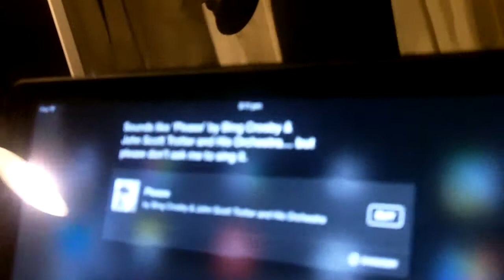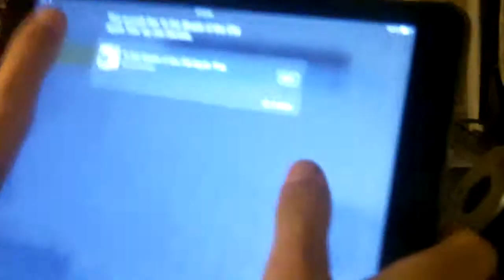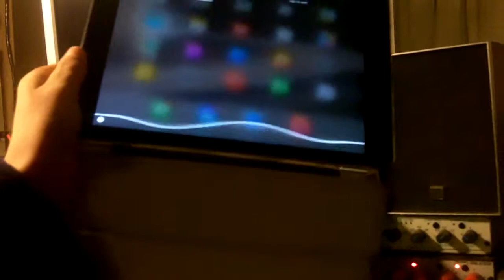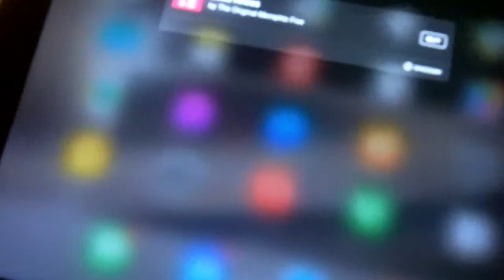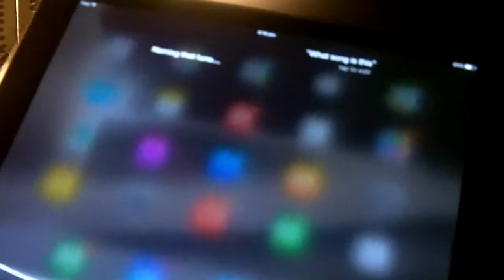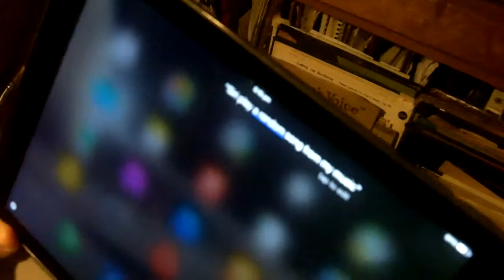Siri the Supreme Music Bot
Siri loves music from the 20s & 30s